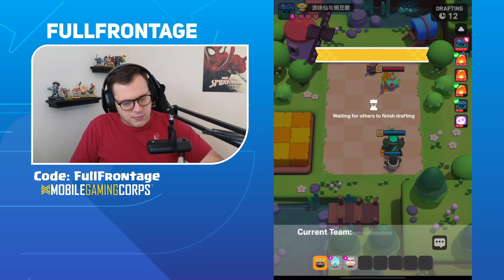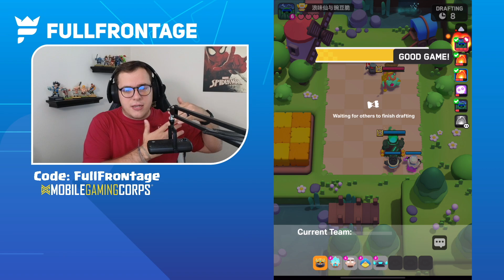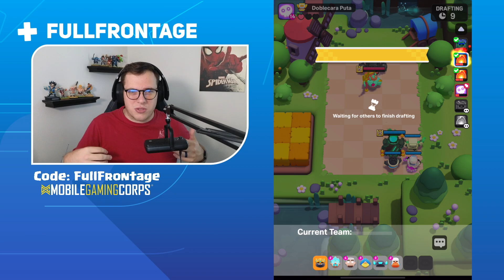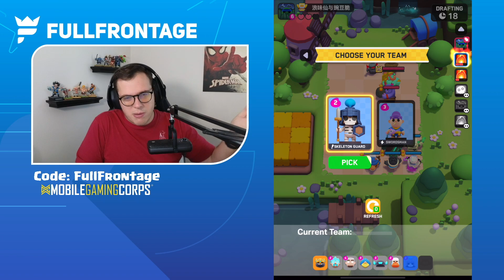Clash Mini Global Update Wish List!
Support me in Supercell Games! Use code "FullFrontage" in Brawl Stars and Clash of Clans to support me!

Clash Royale: Go to the shop and scroll to the bottom and enter code "FullFrontage"

Brawl Stars: Go to the item shop, scroll to the right and enter the code!

Clash of Clans: Go to Settings, More Settings, scroll to the bottom and enter the code! Thanks so much for your support

Game Description:
Mini madness descends on the Clash Universe! In this game of choices, duel and Rumble in a fun, strategy-packed board game.

0:00-0:13 - Intro
0:14-0:53 - Frenzy Mode
0:54-0:59 - Suggestions!
1:00-2:01 - Elixir/Reroll system
2:02-2:59 - Ability Clarification
3:00-4:14 - MORE MINIS
4:15-4:55 - Deck Slots/Bigger Decks
4:56-5:52 - Profile Improvement
5:53-6:56 - Masteries
6:57-7:43 - Puzzles/Expedition
7:44-8:20 - Clans/Raids
8:21-10:06 - Events
10:07-10:46 - F2P Gems
10:47-11:14 - Clash RNG
11:15-11:41 - Spectating/Friends
11:42-11:56 - Battle Log
11:57-12:40 - Gold
12:41-13:45 - Decks on Profile
13:46-15:15 - Tiles Vs Items
15:16-15:24 - Report System
15:25-16:11 - 2v2 Mode
16:12-16:45 - Friendly Battle Events
16:46-17:29 - SandBox Mode
17:30-18:11 - Nice to haves
18:12-18:23 - Sonic??